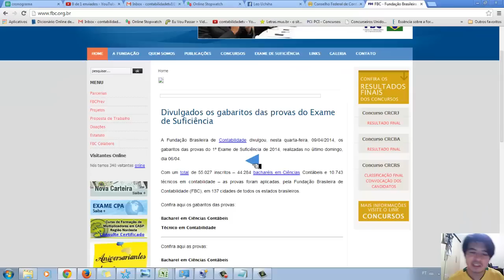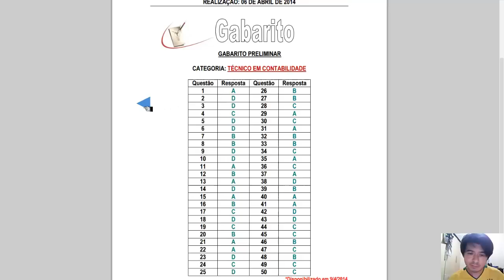1º EXAME DE SUFICIÊNCIA DE 2014 - Técnico em Contabilidade - GABARITO OFICIAL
Aqui no contabilidadeTV você confere em primeira mão o gabarito oficial do primeiro exame de suficiência para Técnico em Contabilidade do ano de 2014. Boa sorte e mais detalhes pode conferir nos respectivos sites:

Desta vez é OFICIAL!